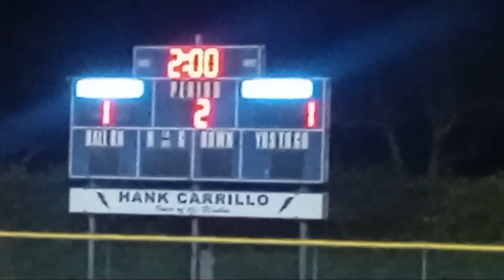Foothill Tech soccer at fillmore highlights. 11-28-23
the game ended in a tie again
1-1